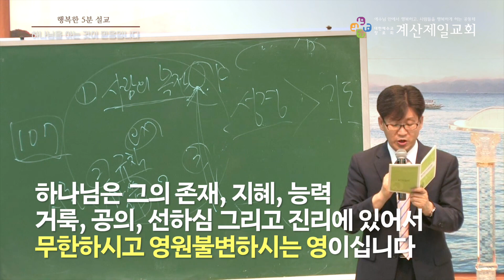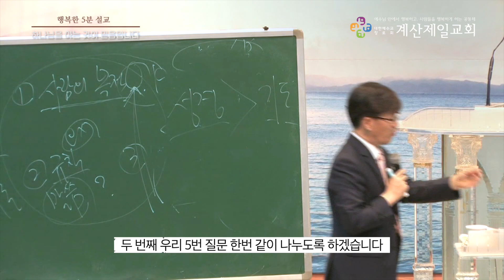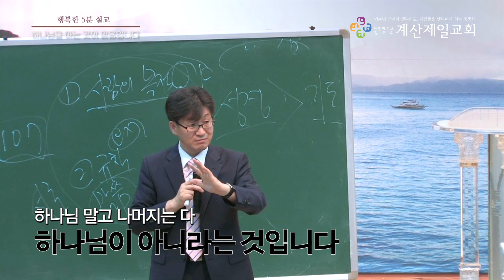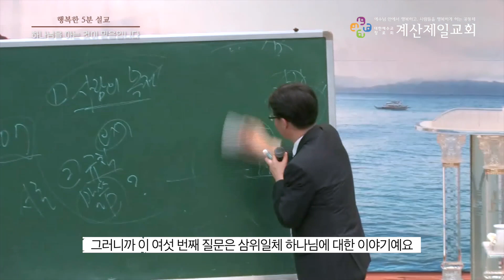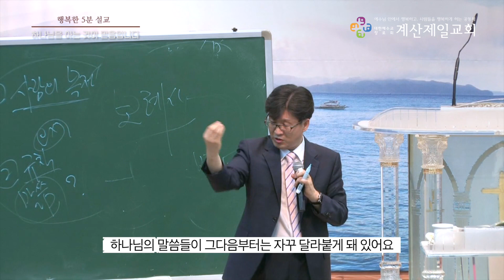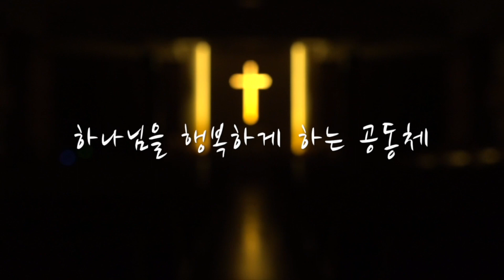[행복한 5분 설교] 하나님을 아는 것이 믿음입니다(호6:6,요17:3) 권오규 담임목사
본   문 : 호세아 6장 6절, 요한복음 17장 3절
제   목 : 하나님을 아는 것이 믿음입니다.
설교자 : 권오규 담임목사